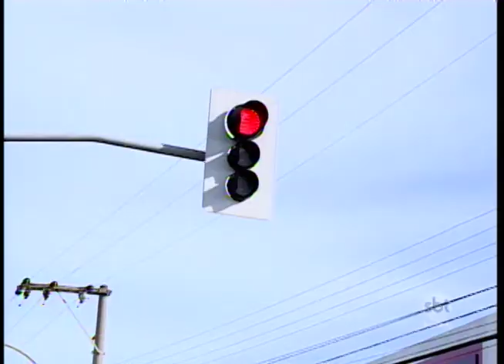Prudente: Implantação da parada exclusiva para motocicletas em semáforos agrada